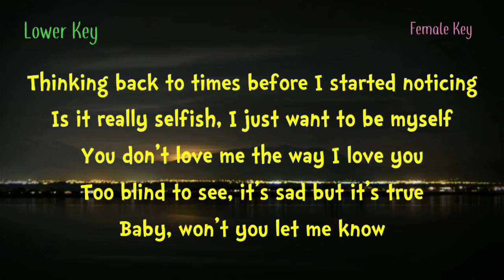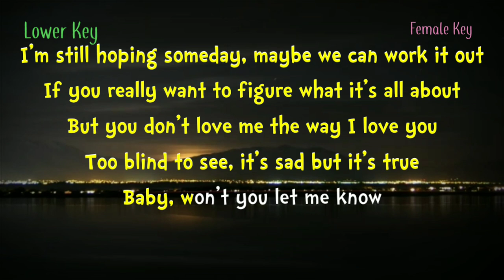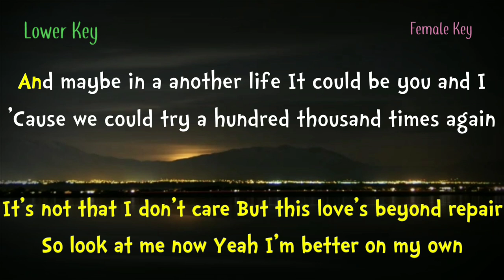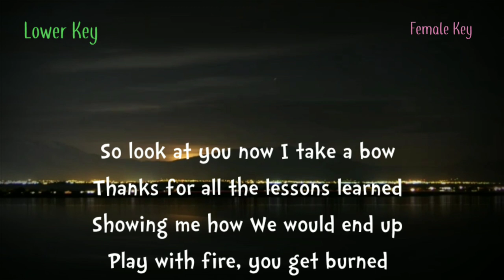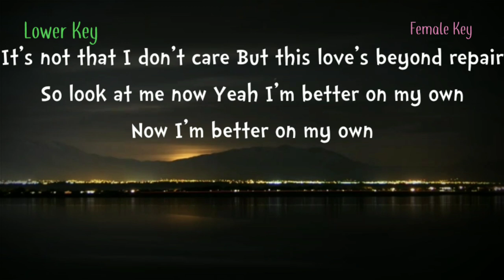Keisya Levronka - Better on my own ( Karaoke Akustik ) Lower Key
Halo sobat kali ini ada lagu terbaru keisya Levronka better my own

Semoga video karaoke akustik keisya Levronka better my own bermanfaat bagi anda ya

Lirik better my own

Thinking back to times before I started noticing
Is it really selfish, I just want to be myself
You don't love me the way I love you
Too blind to see, it's sad but it's true
Baby, won't you let me know

Did you see her when you're looking at me
I'm not her shadow, no more

So look at you now
I take a bow
Thanks for all the lessons learned
Showing me how
We would end up
Play with fire, you get burned
It's not that I don't care
But this love's beyond repair
So look at me now
I'm better on my own

Title : better my own
Artis : keisya Levronka
Song writer : Harry sommerdahl, Isak alvedahl , keisya Levronka